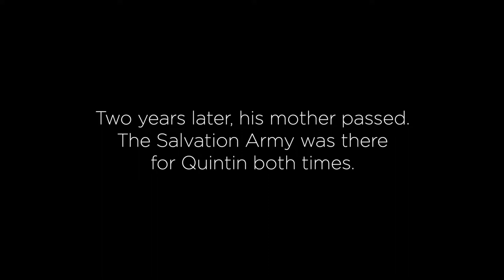Quintin’s short story